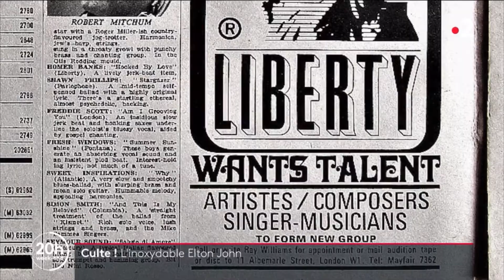Culte ! L’inoxydable Elton John - 20h de France 2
Au fur et à mesure des années, @EltonJohn s’est imposé comme l’un des artistes les plus marquants de la musique. Le 20 Heures de France 2 revient sur son incroyable carrière.